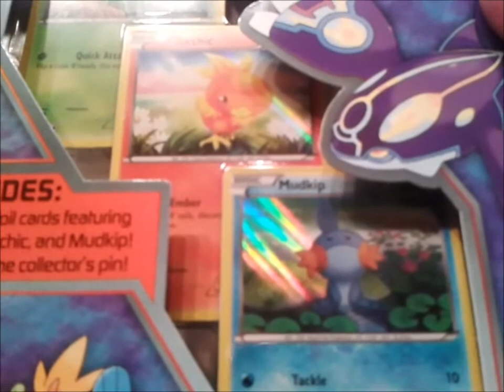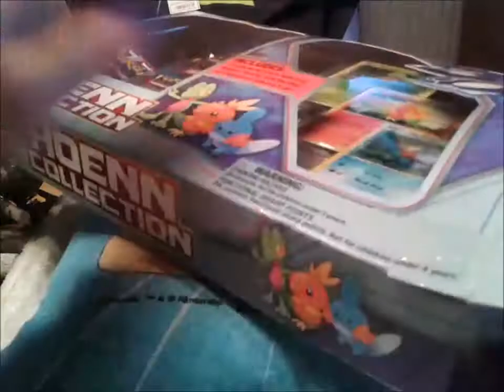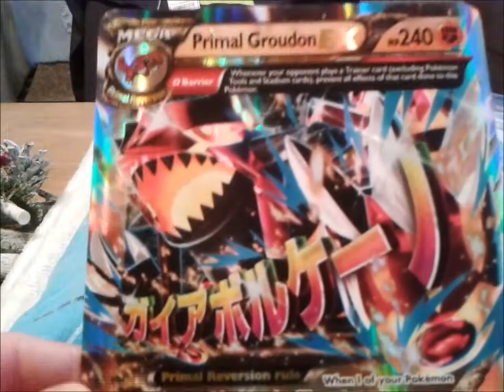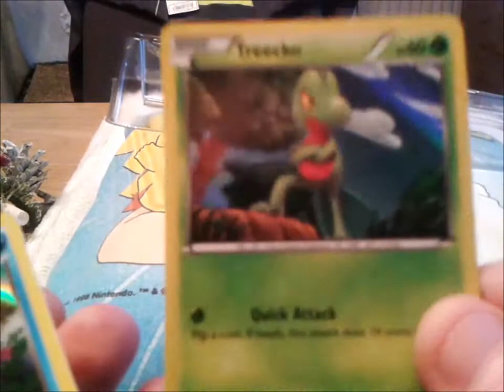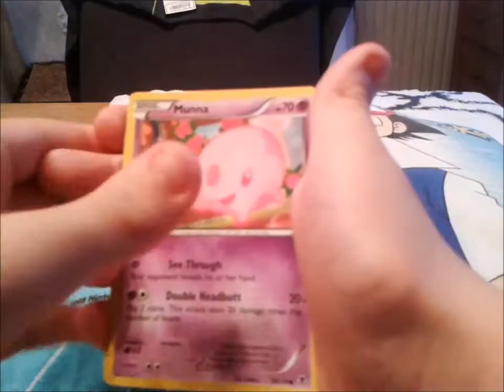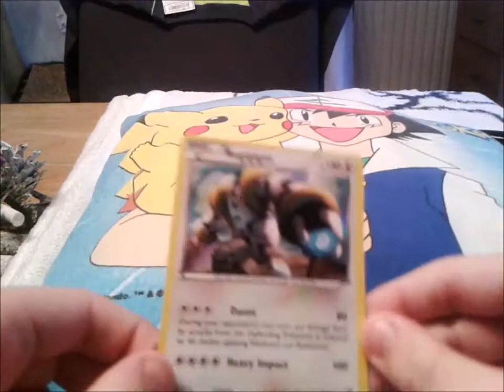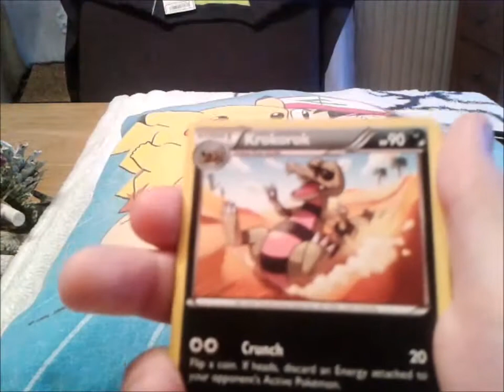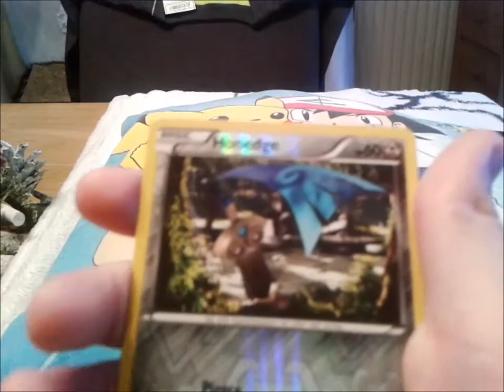Ouverture d'un coffret Primal Groudon : Hoenn , Dos, Tres !